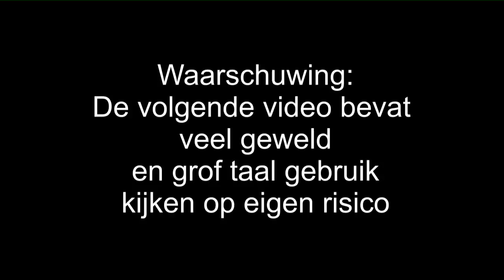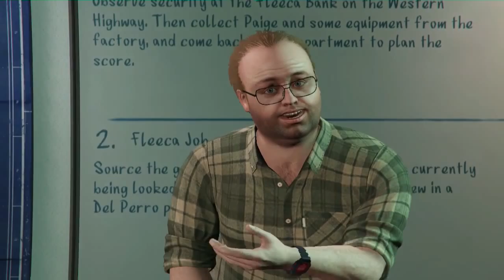GTA V - Heist 1 - The Fleeca Job - Voorbereiding 1 & 2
De Heists zijn super leuke missies om met je vrienden te doen dus de handzeep crew gaat er ook veel plezier mee beleven en maken er een leuke serie van.